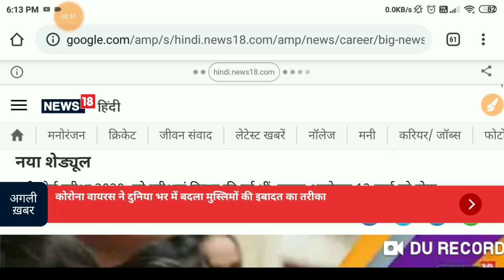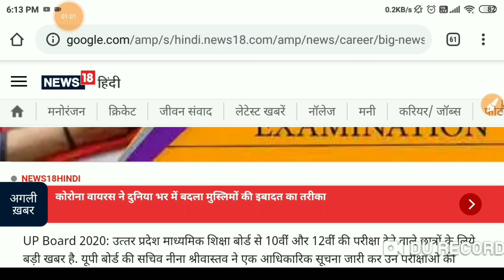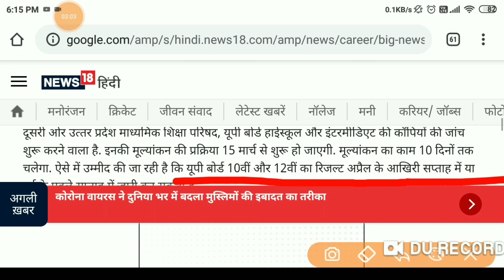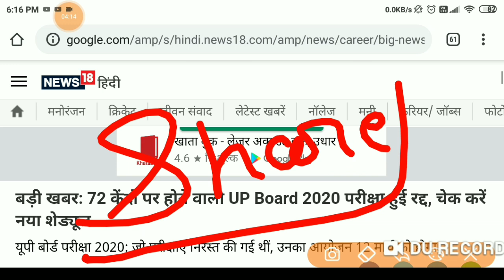यूपी बोर्ड परीक्षा 2020: इन जगहों पर परीक्षा हुई रद्द,/UP Board Exam 2020,/up board result 2020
यूपी बोर्ड परीक्षा 2020: इन जगहों पर परीक्षा होगी रद्द,/UP Board Exam 2020,/up board result 2020